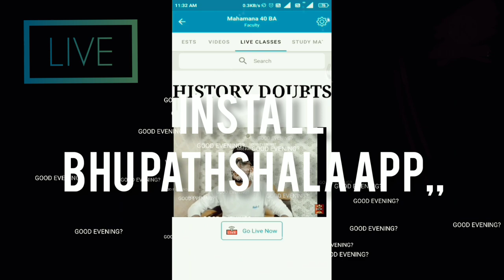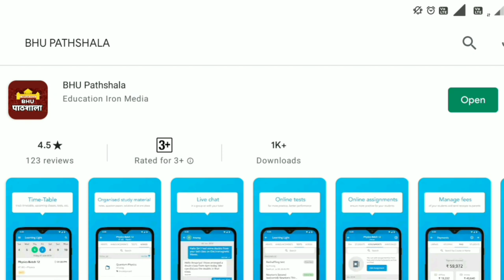BHU PATHSHALA | CHS CLASS XI ARTS & COMMERCE ONLINE COURSE LAUNCHED | TO JOIN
Mission 2021
By BHU Pathshala Team

Registration Process :-

Hurry Up!

GK/ GS
Maths
Reasoning
Current Affairs

Our Teaching Faculty👇

Akhil Sir
Adarsh Sir
Tushar Sir
 Akash

Pintu
Raaj

Join everyone...

B.Sc. Ag. ,
B.Sc. (Math + Bio )
B.A.LLB,
Social Work, Mass Communication, Library Science, etc.

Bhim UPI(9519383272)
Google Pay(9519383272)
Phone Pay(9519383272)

1- TO GIVE BASIC TRENDS TO DEEP INFORMATION OF ALL COVETED CENTRAL UNIVERSITIES BHU, JNU, DU, ALLAHABAD, AMU, TISS, VRDHA  and more.
2- DAILY Current Affairs
3- Preparation for Admission in BHU, ALLAHABAD, JNU and AMU